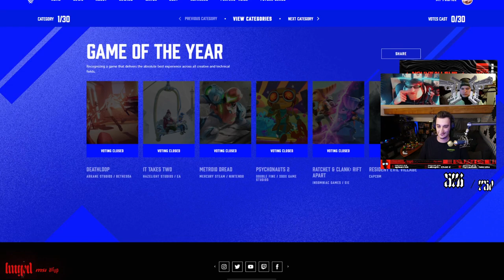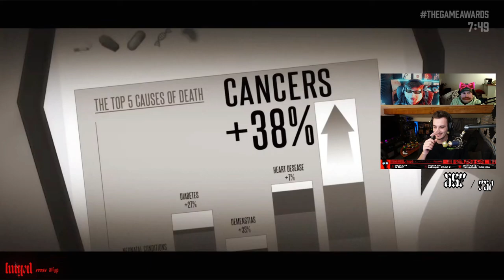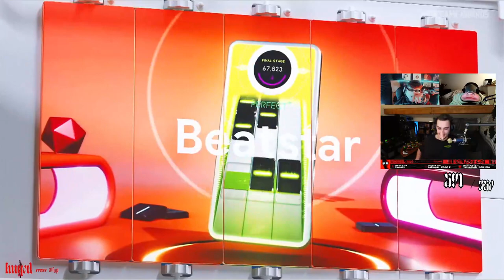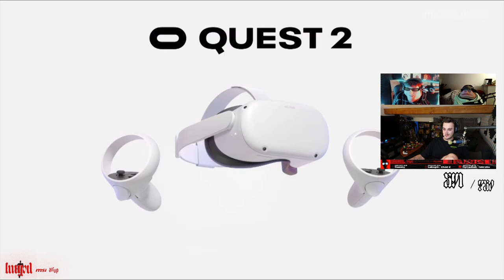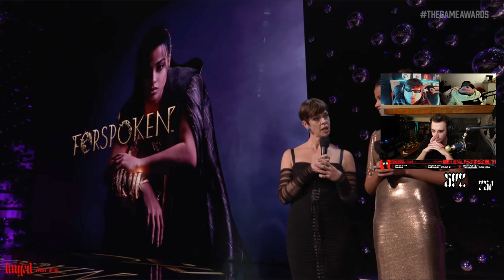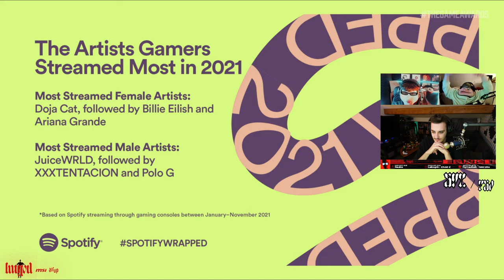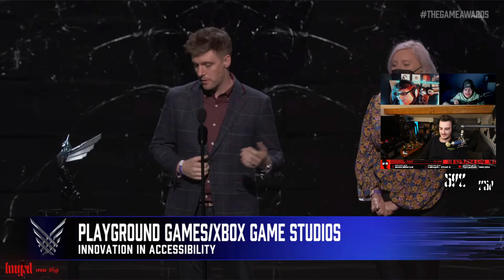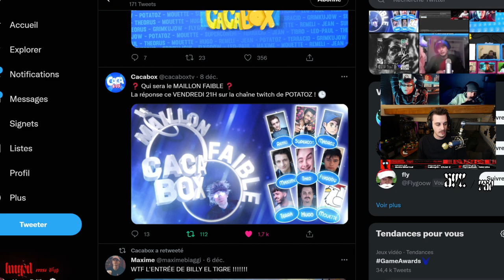La CacaBox regarde les Game Awards ft. Potatoz, Flygoow, Jean ! 👑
Aujourd'hui je regarde les Game Awards avec Potatoz, Flygoow et Jean, je suis décalqué mais je tiens le coup !